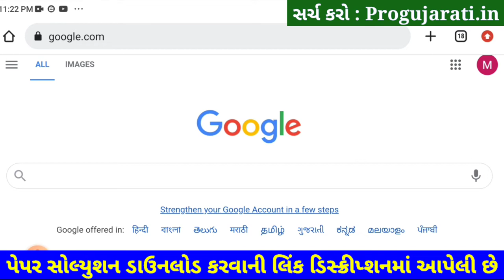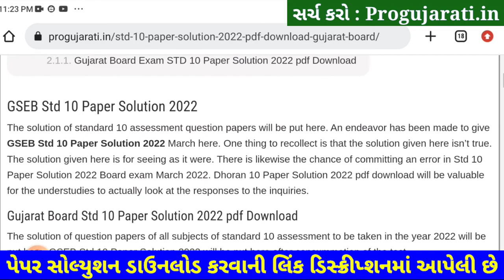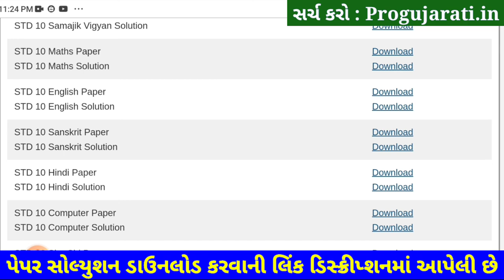STD 10 Hindi Paper Solution 2022 80 Marks Dhoran 10 Hindi Paper Solution 2022 STD 10 First Exam